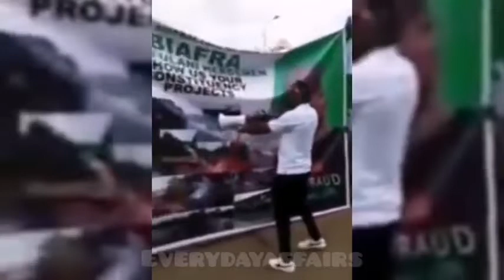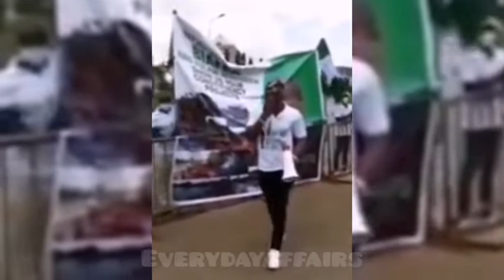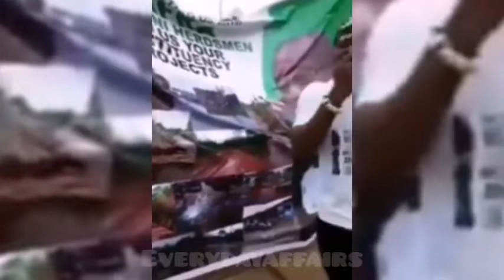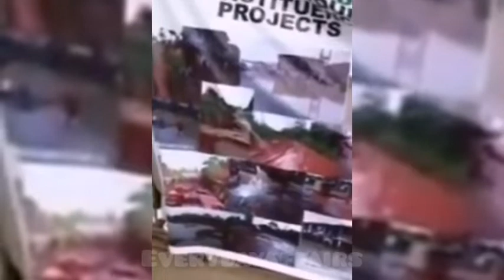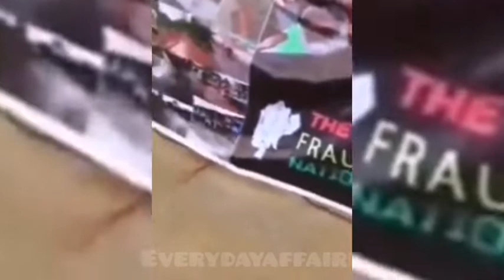BREAKING: WATCH HOW SENATOR ABARIBE WAS Ã'TTÅÇƙƎɗ AS THIS HAPPENED.